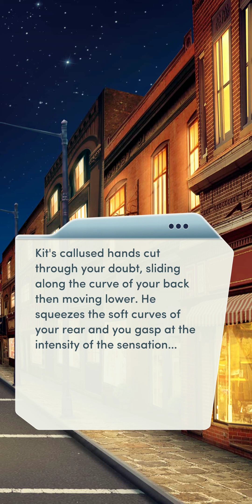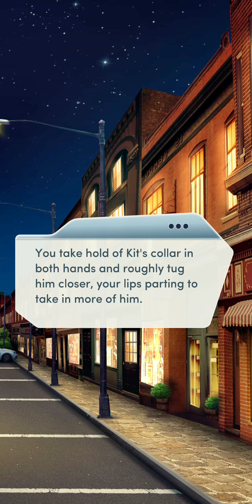Choices | 🐎 Untameable (Chapter 2 ~ FROM THE HORSE'S MOUTH💎)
You and Kit are trying to fight these feelings. But can you?